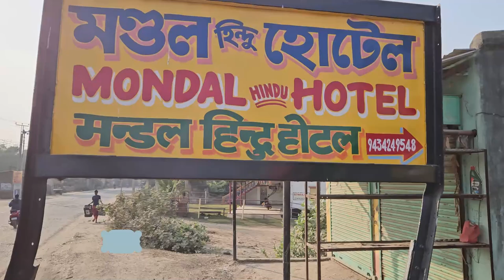ROAD TRIP TO MURSHIDABAD || ASANSOL TO MURSHIDABAD ADVENTURE.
A FULL ROAD TRIP TO MURSHIDABAD CITY FROM ASANSOL COVERING A TOTAL DISTANCE OF 185 KMS VIA RANIGANJ PUNJABI MORE, DUBRAJPUR, SAINTHIA, KANDI, PURANDARPUR & BEHRAMPORE.
WE TOOK THIS JOURNEY ON OUR HONDA, GRAZIA, TO EXPLORE THE HISTORICAL CITY OF MURSHIDABAD AND ITS SURROUNDINGS.
THIS WILL FOLLOW A SERIES OF EPISODES COVERING THE ENTIRE MURSHIDABAD AND THE FAMOUS BATTLE FIELD OF PLASSEY.
SO KEEP WATCHING THIS SERIES WHICH ARE EXPLAINED BY AUTHORISED GUIDES OF MURSHIDABAD.
DON'T FORGET TO PUT YOUR COMMENTS  WHICH ENCOURAGES US TO BE MOTIVATED IN MAKING THESE TYPES OF EXPLORING VIDEOS.

STAY HEALTHY AND SMILEY.
(GS Vlogs.EXPLORING INDIA)